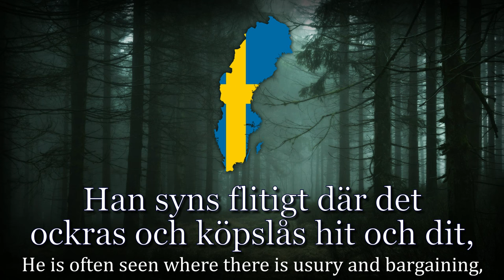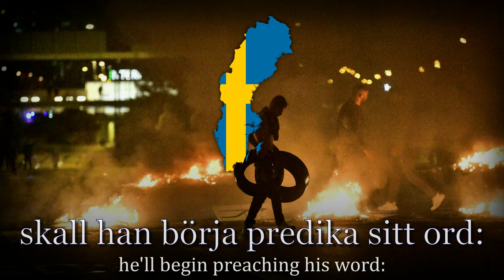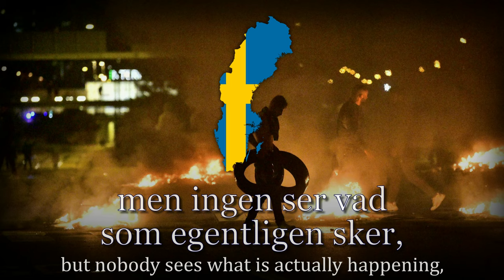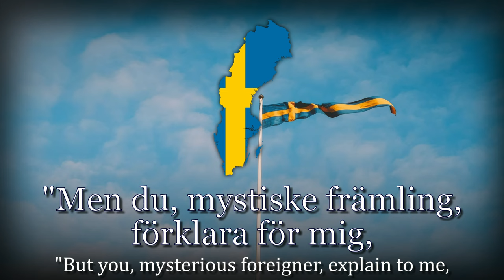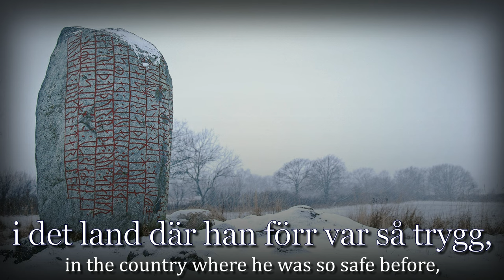"Sweden Has Fallen" - Swedish Nationalistic Song